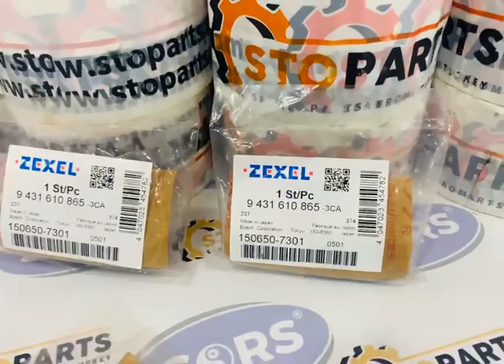NOZZLE RETAINING NUT 9431610865 ZEXEL AND BOSCH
REFERENCE NUMBER : 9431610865, 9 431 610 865, 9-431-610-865
PART NAME : NOZZLE RETAINING NUT
MACHINE NAME : ZEXEL AND BOSCH